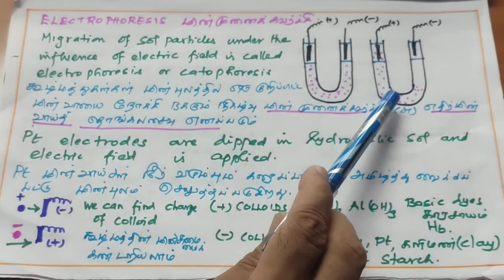PROPERTIES OF COLLOIDS/ கூழ்ங்களின்‌ பண்புகள்/ PART II/ XII STD EM/TM